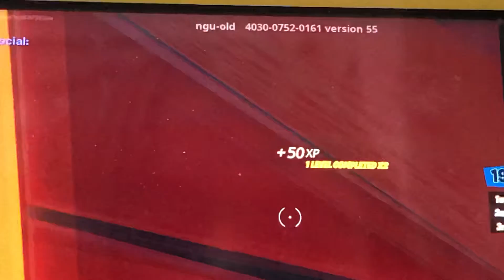Full video part 2 coming soon